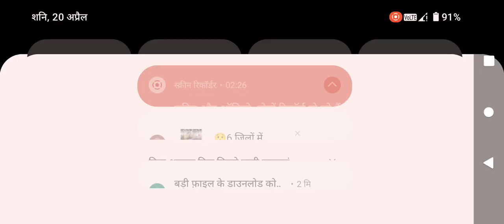new THAR modefive stant game 🎮 play video Indian car simulator 3D 😎4x4